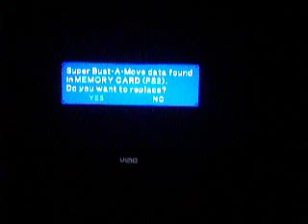Super Bust A Move Gameplay 7